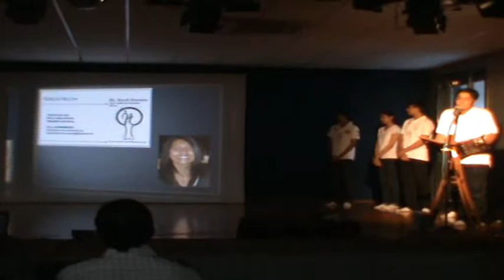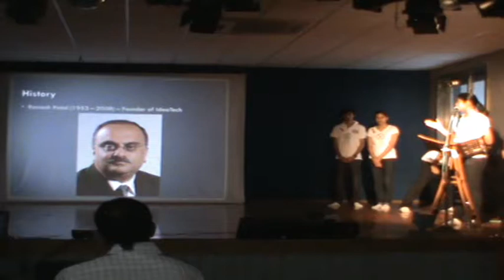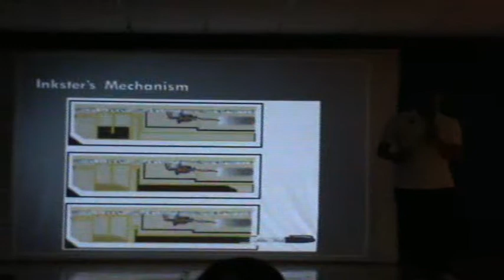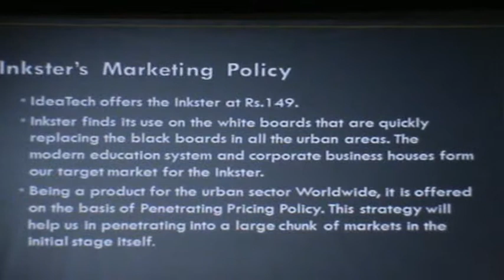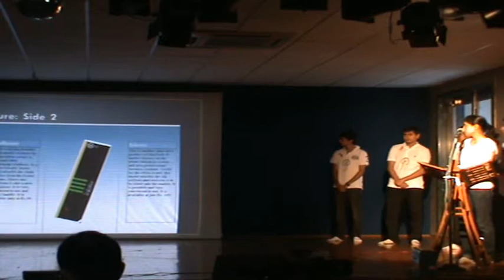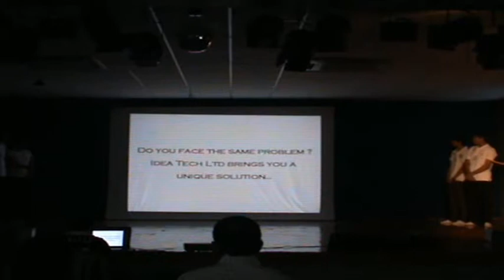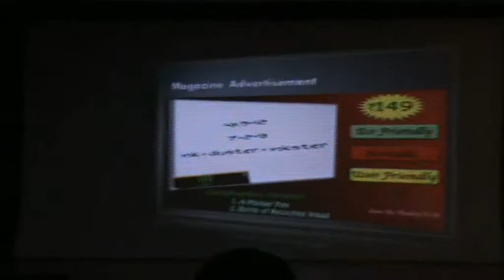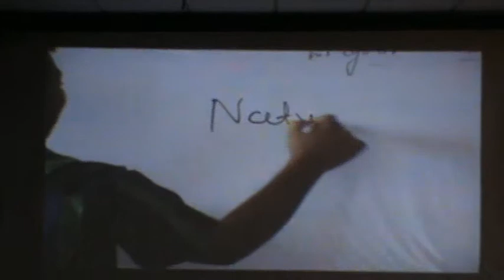IdeaTech Live presentation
Live Presentation by IdeaTech